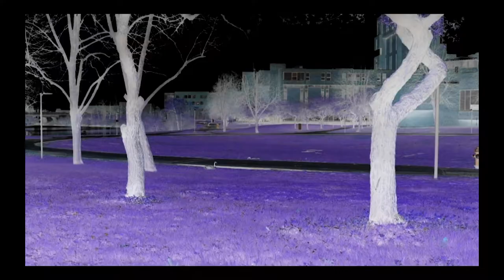Jake Bernstein - Express Traffic - PLASMA